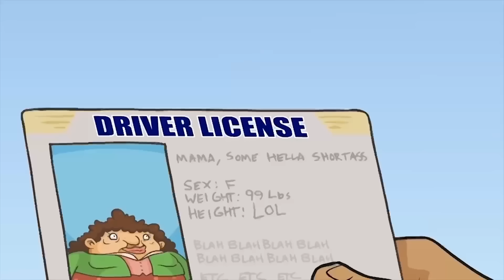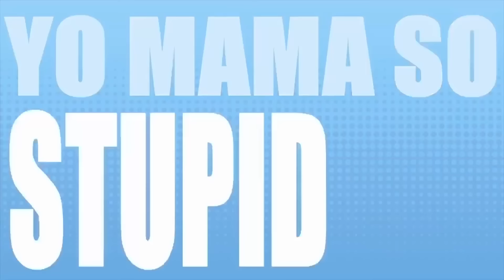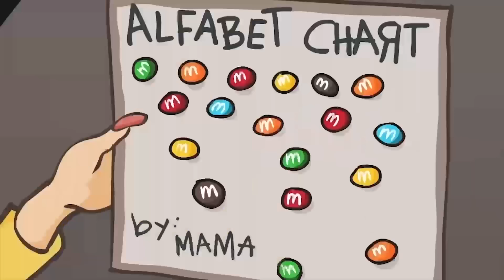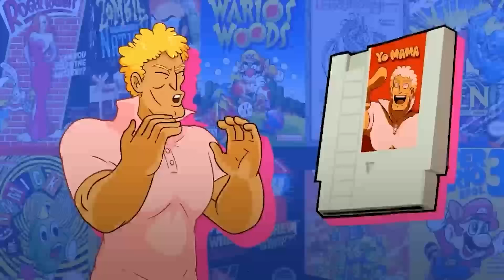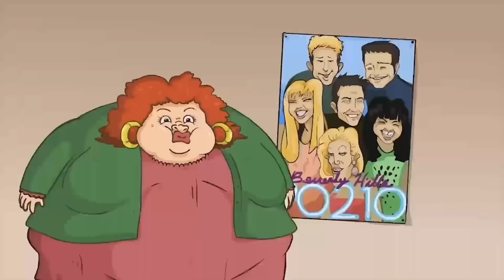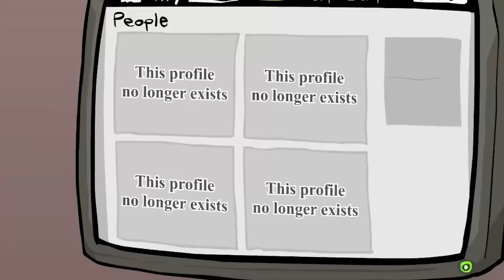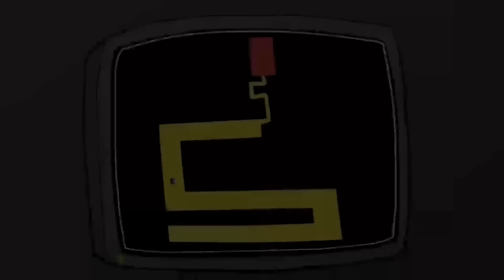YO MAMA SO HIGH! SpongeBob